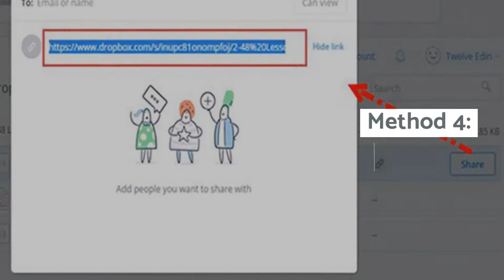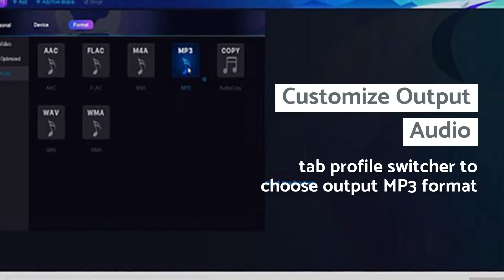How to Upload MP3 to Facebook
Do you want to upload MP3 to Facebook? Is it as easy as uploading pictures and videos? Don’t worry. Here we will show you how to upload MP3 to Facebook easily and quickly. How do you convert video to MP3 audio easily? Recommend you try DVDFab Video Converter at